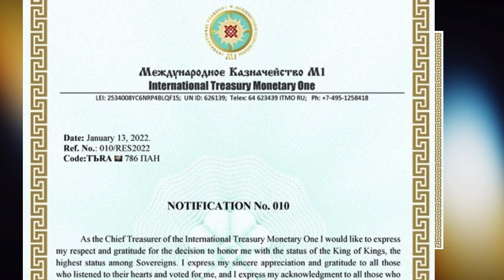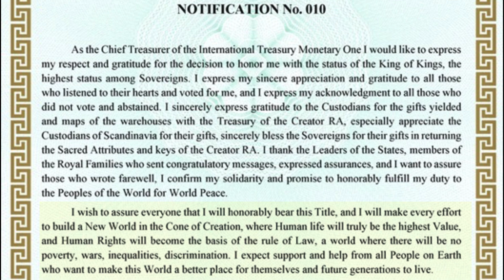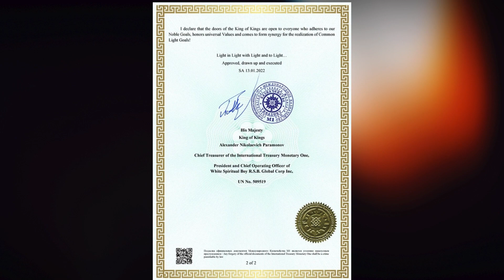SITM1 Order No. 010